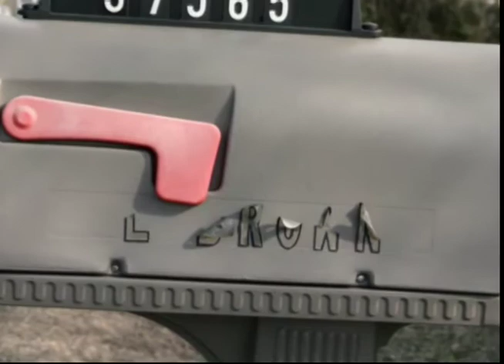World War One Survivor - VA News - Lloyd Brown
World War One- VA News interviews photographer David DeJonge discusses portrait session with Canadian World War One survivor Lloyd Brown formerly of Maryland. Lloyd was believed to be the last United States Navy veteran of World War One.